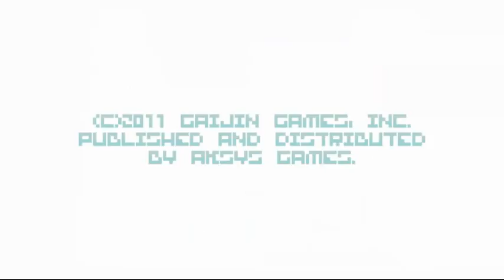Perfect BIT.TRIP CORE - Discovery (TAS)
TAS on BIT.TRIP CORE Discovery (Tool Assisted Superplay/Speedrun (some call it superplay, some call it speedrun... so there's both xD))

This is for those who want to see perfect on every BIT.TRIP level, because I get annoyed when I see someone mess something up for some reason lmao. So let us discover the core.

I c u but u no c me. :D